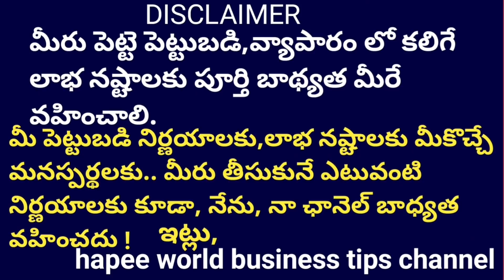Cotton ear buds manufacturing business * పెద్ద మొత్తంలో ఆదాయం వచ్చే బిజినెస్